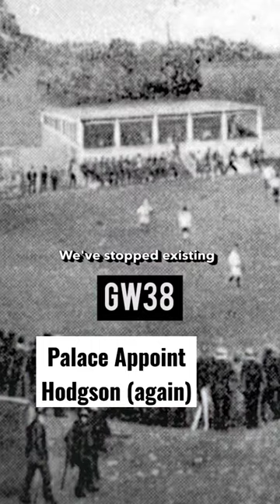Palace Appoint Roy Hodgson (again)